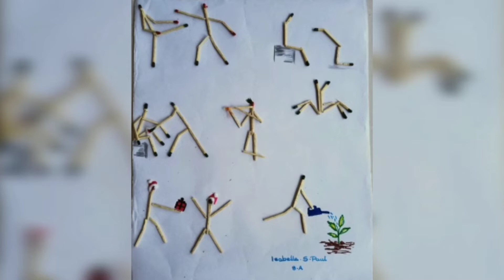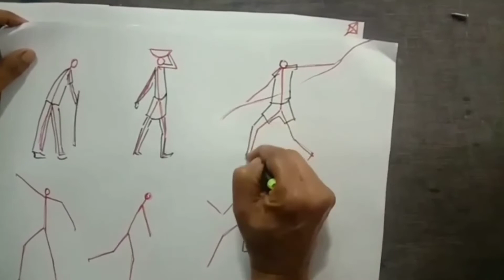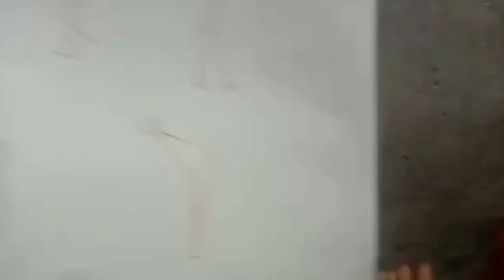ART CLASS STD 8 VIDEO 11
Video8-11 Jisha N R Drawing Jayasree HSS Pulpally 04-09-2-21